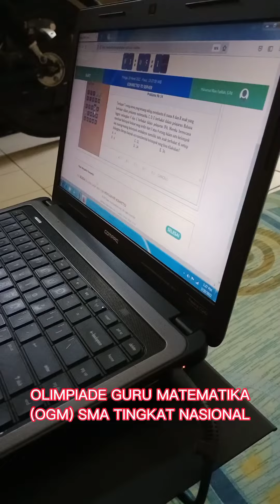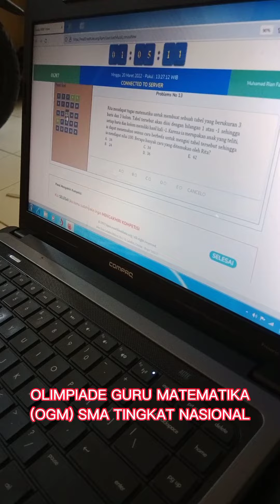Olimpiade Guru Matematika (OGM) SMA Tingkat Nasional | Kak Rian Fadilah